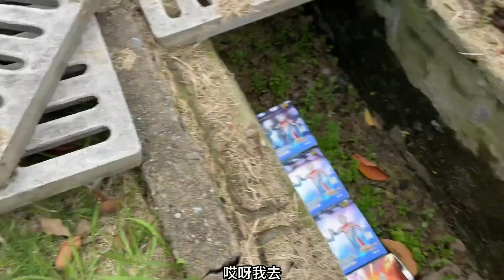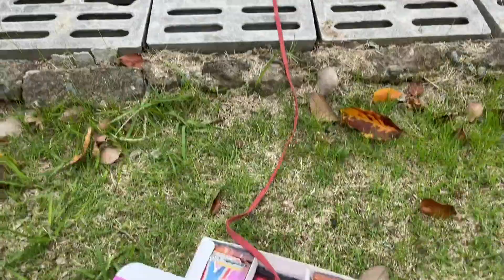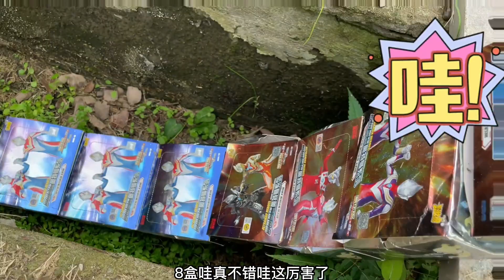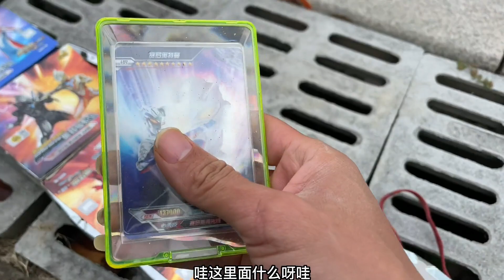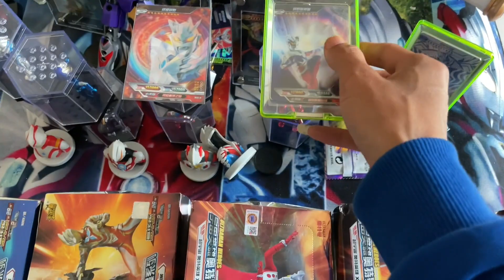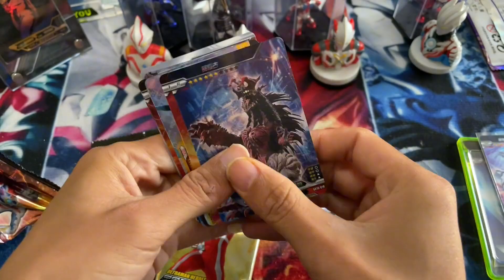小伙在公园玩耍，在下水道捡到一串老弹的卡包里面好多大头赛罗